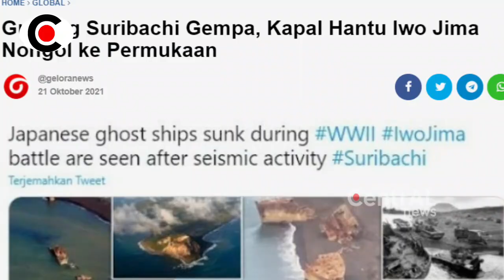BERITA TERKINI ~ NGERRII!! DETIK2 GEMP4 GUNUN9 R4KSASA H4NTAM NEG4RA INI, KAPAL H4NTU SAMPAI BEGINI